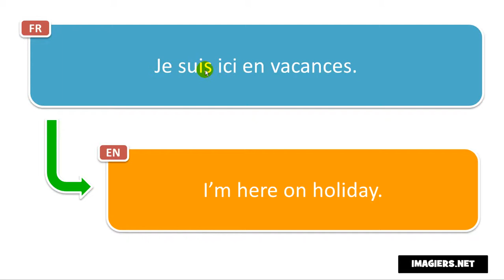French phrase # Je suis ici en vacances